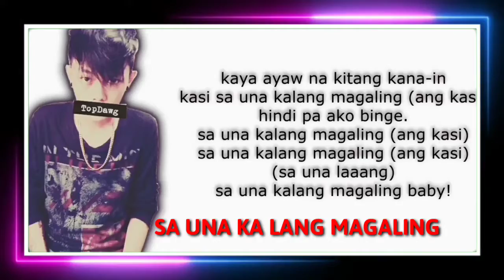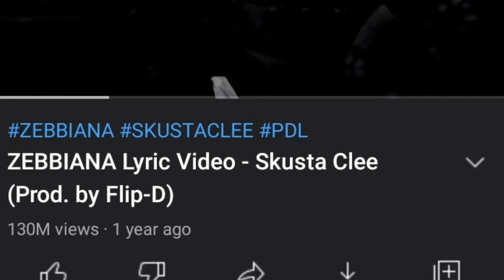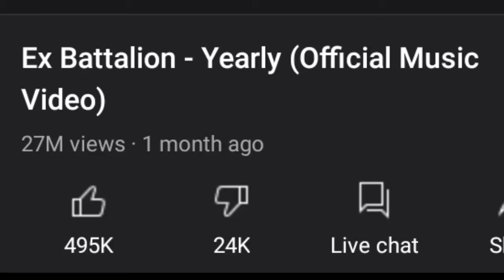ANG KWENTO SA LIKOD NG TAGUMPAY NI SKUSTA CLEE /MASTER FILES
Sa Video ito ay ating mas kilalanin pa si Skusta Clee ,,, Balikan Ang Kanyang Pinagdaanan